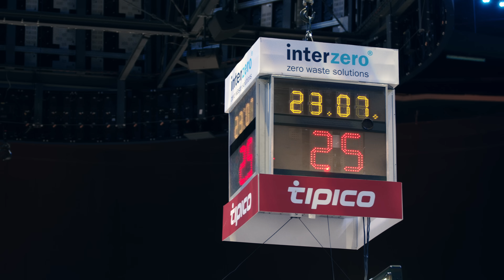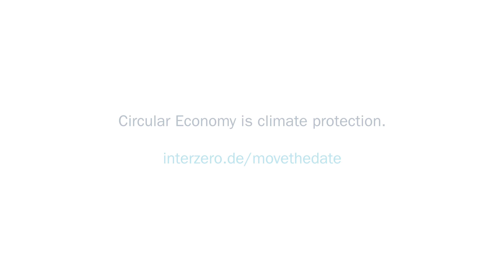Earth Overshoot Day: Moving the date is a team sport. | Interzero x ALBA BERLIN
Earth Overshoot Day is the day on which humanity has used up all the natural resources that our planet can regenerate in a year. But there is another way: together with our customers and partners, we are already postponing this day by 10 minutes and 28 seconds - worldwide!

Our goal: even more impact. Because with better framework conditions for the circular economy and a strong alliance between politics, business and society, we can further reduce resource consumption.

Circular Economy is climate protection! And with a determined and committed team, we are working on our vision of a world without waste every day.